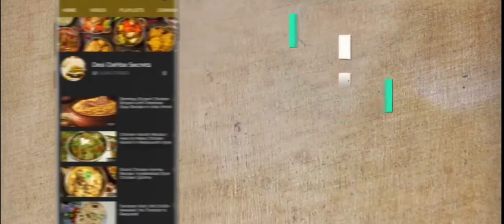How to make Schezwan noodles🍜🍝